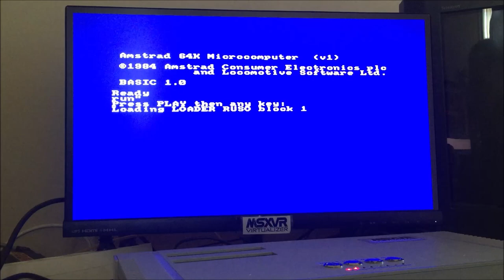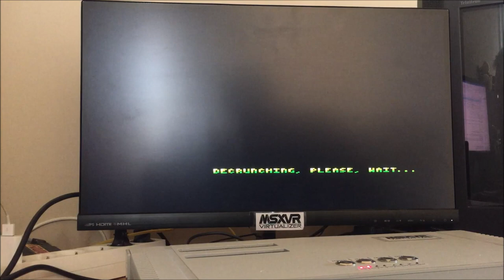MSXVR :: Jugando al Operation Alexandra de CPC con SCC [MSX | AMSTRAD | Videojuego]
¡Hola chiqüelos! Después de ver como se lo ha currado la gente de CPC en su CPCRetroDev, me ha dado por ver que tal se veía el juego ganador, el Operation Alexandra de 4Mhz, sonando junto al SCC (chip de sonido muy conocido en los mundos MSX) y la verdad es que le da un deje curioso. El juego está chulo, chulo y yo jugando soy malo, malo :)
He metido una configuración SCC a lo bruto, vamos, una que tengo por defecto. Seguramente habrá gente que con más paciencia y "finetuneando" encontrará combinaciones mucho más acertadas.